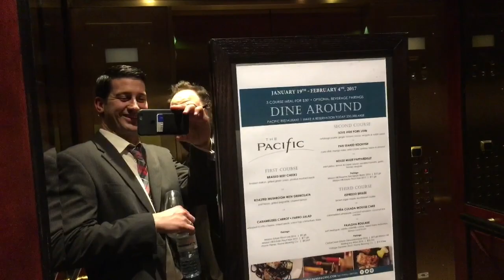Victoria Whisky Festival 2018